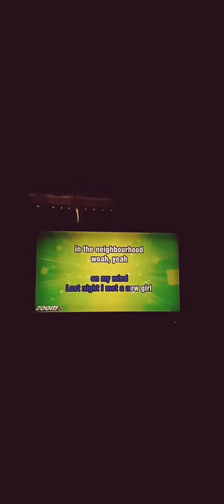4# I'm Into Something Good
Herman's Hermits